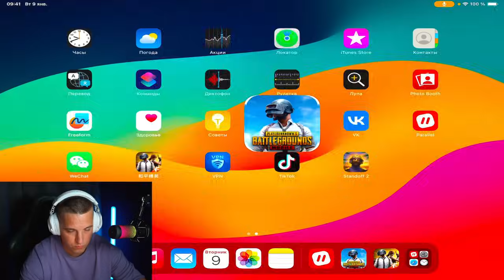КАК МЫ ВЫИГРАЛИ ТУРНИР КОНТЕНТ-МЕЙКЕРОВ НА 2000$ в МЕТРО РОЯЛЬ😱ПУБГ МОБАЙЛ | PUBG MOBILE😅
- Пополни баланс своей любимой игры
- Паблик KupiKod Gold с розыгрышами

❤️МЕТРО РОЯЛЬ❤️
ОБНОВЛЕНИЕ 3.0

седьмая карта метро
метро

метророяль метро pubgmobilelite метро, метро рояль, metro royale, metro, metro pubg, pubg metro,

РЕЖИМ METRO ROYALE, PUBG MOBILE